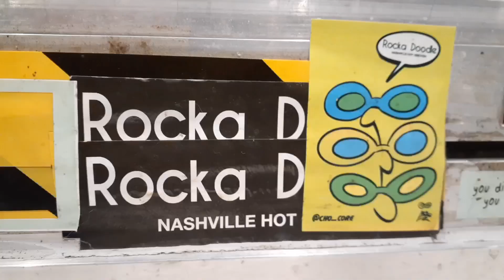The 8 Show of 8-second clips from Korea